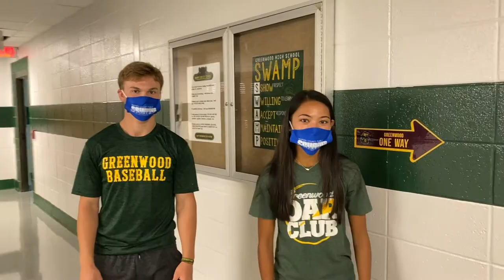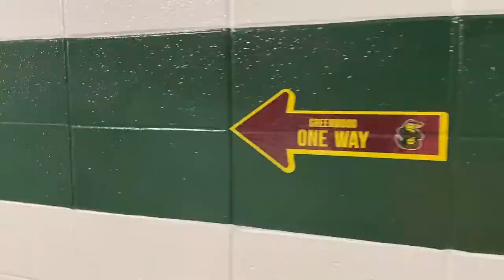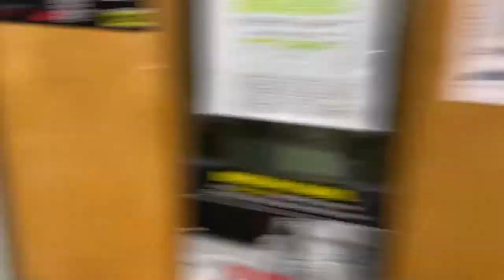GHS Virtual Tour